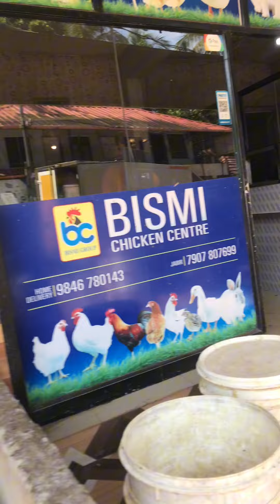കുടീക് chikken വാങ്ങാൻ പോവുന്ന vlog 😁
Lyf style vlog 2
Gyss video shot ചെയ്യുന്നത് 7+ il ആണ് അപ്പോ athindethaaya shaking oky ഉണ്ടാകും ഒന്ന് ക്ഷെമിക്കുക
Thanks ഫോർ watching